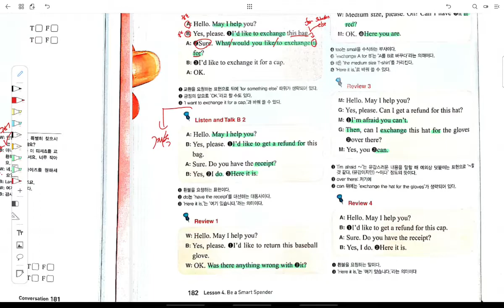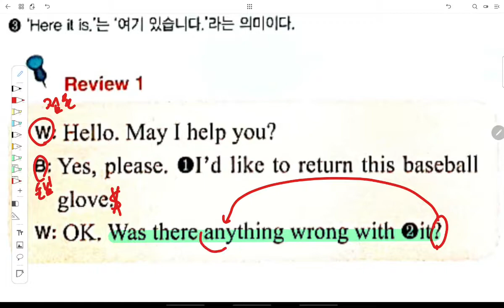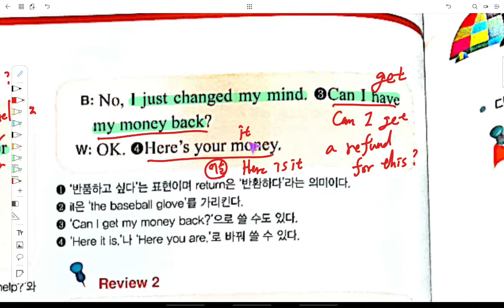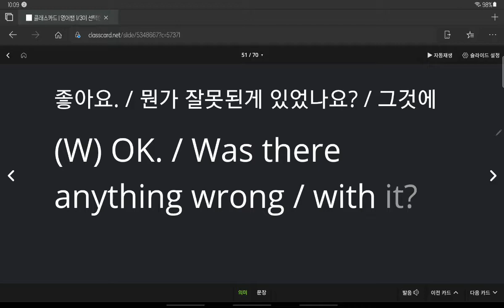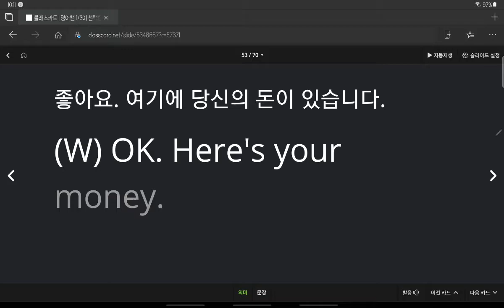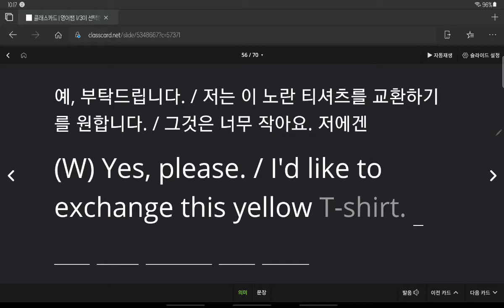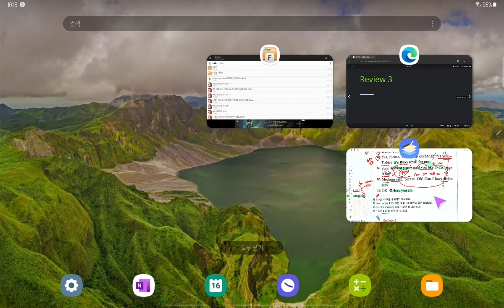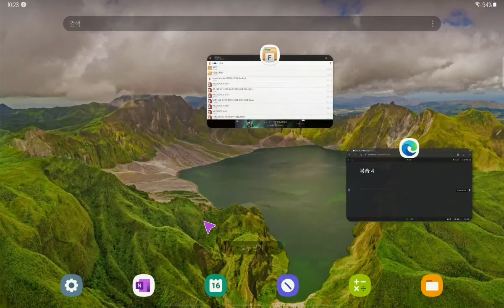중3 2021 06 16 선주중 동아윤 4과 대화